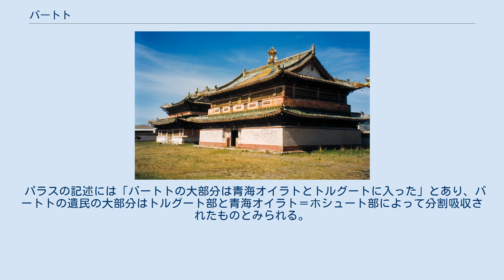バートト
バートト部(モンゴル語: Баатуд/Baatud、中国語: 巴圖特)とは、ドルベン・オイラト(四オイラト、オイラト部族連合)に属する部族の一つ。
 ガワンシャラブ著『四オイラト史』はバートト部をホイト部と同じグループに分類しており、バートトとホイトは起源を同じくするものと見られる。
 パラス著『モンゴル民族史料集』によると、ホイト部始祖「ヤバガン・メルゲン(Yabaγan mergen)」が内乱に苦しむ中国に乞われて救援に赴き、自らは毒殺されたものの、無事帰国した5人の武将がオイラトを5つの部族に分割し、その1つがバートト部になったという。
また、パラスは「バートト」の語源を、中国での戦いで彼等が示した勇猛さに対して与えた尊称であるとする。
 パラスの伝える逸話は、クビライとアリク・ブケによる帝位継承戦争においてオイラト部がアリク・ブケに味方して戦ったことを下敷きに作られたものであると考えられている。
 14世紀末、オイラト部はアリク・ブケの末裔であるイェスデルに従い、時のハーン、トグス・テムルを殺害した。
この際にイェスデルの下に結集した反クビライ家の諸部族、オイラト部(後のホイト部、バートト部))・旧バルグト部(後のバルグ部、ブリヤート部）・旧ケレイト部(後のトルグート部)、旧ナイマン部(後のドルベト部、ジューンガル部)が結集して形成されたのがドルベン・オイラト(四オイラト)と呼ばれる部族連合であった。
 15世紀半ば、ドルベン・オイラトではエセン・タイシ、タイスン・ハーンに次ぐ第三の実力者として、アラク・テムル・チンサンという人物がいた。
この人物は『蒙古源流』で「オイラトのバートトのバガルフン・オトクのアラク丞相」と記されており、バートト部首長であった。
 1452年、エセン・タイシがタイスン・ハーンを弑逆してハーン位に即くと、アラク・テムルはエセンに「タイシ(太師)」の称号を与えるよう願い出た。
しかしエセンがこの願いを拒絶し、自らの息子オシュ・テムルに「タイシ」号を授与すると、これに怒ったアラク・テムルはエセンに叛旗を翻し、1454年にエセンを殺害してしまった。
エセンを殺害したアラク・テムルは一時ドルベン・オイラトを掌握したが、ハラチン部のボライに破れて亡くなり、バートトの優勢は短期間で終わった。
 エセンの死後、ドルベン・オイラトでは混乱が続き、衰退の一歩を辿っていた。
15世紀末にダヤン・ハーンが即位するとモンゴル諸部族の再統一に成功し、モンゴルに対するオイラトの劣勢は明らかなものとなった。
1574年にはオルドス部による大規模なオイラト遠征が開始され、ブヤン・バートル・ホンタイジがオイラトの8千ホイトを攻め、同時期にカザフ・ハン国に遠征していたホトクタイ・セチェン・ホンタイジもまたバルス・クルに輜重を置いてオイラトのバートト部を攻撃した。
この頃のバートトはハムス(Qamsu)とドゥリトク(Düridkü)らに率いられていたが、ホトクタイはジャラマン山(J̌alaman qan)でこれを破り、バートトの民を征服した。
 1617年にはハルハのウバシ・ホンタイジによるオイラト侵攻が始まったが、1623年にはオイラト連合軍がウバシ・ホンタイジに勝利を収めた。
ところがその直後、1625年にホシュート部のチン・タイシの遺産相続を巡って同母異父兄弟のチョークルとバイバガスとの間で戦争が生じ、これがドルベン・オイラト全体を巻き込む大規模な内乱に発展した。
チョークルはトルグート部・バートト部と同盟を組んでバイバガスを攻め、バイバガスはチョロース部やホイト部の助けを得たが、最終的にチョークルが勝利を収めた。
 この内戦後、ハルハ部首領とドルベン・オイラトの首領達との間に結ばれた『ハルハ・オイラト法典』第三条には流散したホイト、バートト、バルグの民をハルハとオイラトで分割するという内容が記載されており、この時の内戦を通じてバートト、バルグは壊滅的な打撃を蒙り、解体されてしまったものと見られる。
実際に、この後バートト、バルグが独立した部族として登場することはなく、ドルベン・オイラトは清朝による統治時代を迎える。
 パラスの記述には「バートトの大部分は青海オイラトとトルグートに入った」とあり、バートトの遺民の大部分はトルグート部と青海オイラト＝ホシュート部によって分割吸収されたものとみられる。